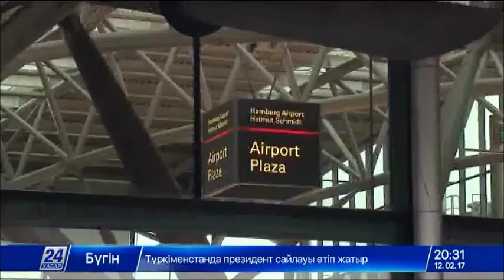В аэропорту Гамбурга отменены все рейсы